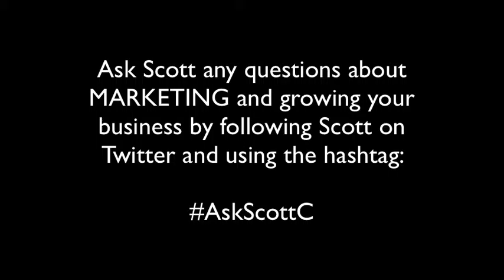AskScottC Weekly Marketing Show - Episode 2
About SCOTT:

"I've been instrumental in adding over £30 million of turnover with the businesses I have worked with"

The one unique aspect that makes me one the best business mentors in the UK is that I focus on my clients to take action and implement strategies. You can go on all the courses in the world, read every single business growth book, BUT… If you don’t implement anything then nothing will change and you will NOT be the success you want to be!

Those of you that have met me, attended my networking events, worked with me, been to one of my workshops, or seen one of my presentations will know that I'm very passionate about helping and inspiring small business owners to achieve the success they want so that they become transformed and live a powerful and positive life through the success of their business.

For over 27 years I have had successful careers in marketing and sales. I have run seven £1m+ businesses and managed large teams and know how to achieve growth through implementing effective strategies. Some of my achievements have been massive, including turning a £7m business into £11m.

If you are good at what you do but are struggling with marketing and not getting enough sales to earn the profit you want to, then get in touch because I guarantee that I can help you. I want to make something clear, I’m not a business coach. I help and work with you to take action and generate more sales and profit to make you and your business a success through developing effective strategies.

** DISCOVER THE 5 KEY ELEMENTS TO TRANSFORM YOUR BUSINESS **